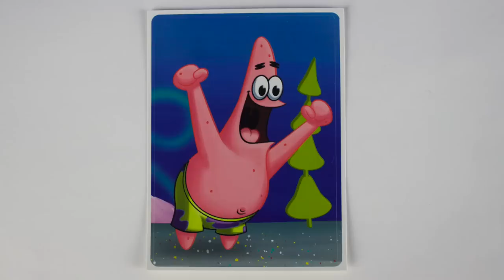Vending Machine Surprises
Robert-Andre and William-Haik are getting surprises out of gum machines and toy vending machines.

We want all our subscribers and fans to know that we love and appreciate them very much!

Send Fan Mail To:
JeffMara
18866 Stone Oak Pkwy. #103-52